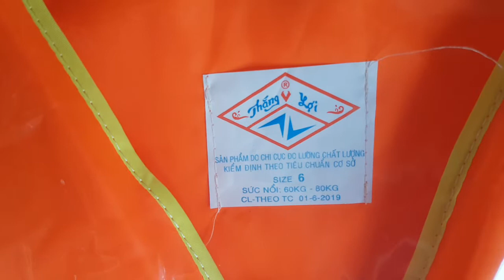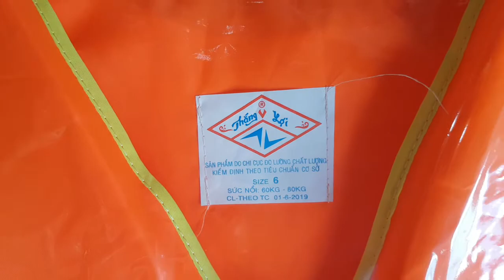áo phao bơi cứu hộ,( size1,2,3,4,5,6), áo phao bơi dành cho bé, người lớn